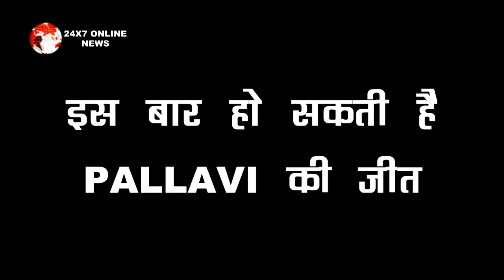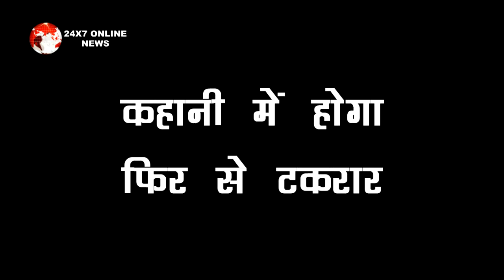MHRW: OH-HO !! RAGHAV को बदलने में होने वाली है PALLAVI कामयाब, इस बार RAGHAV को होगा ऐहसास